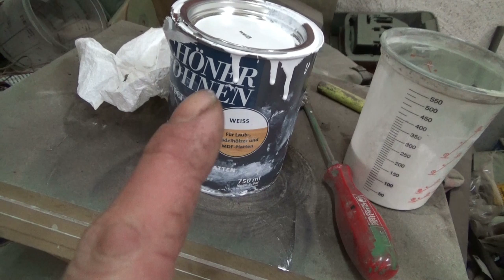Projekt Arcade Teil 11 - Der Grilljunky bastelt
Es geht voran. In dieser Folge wird alles soweit fertig und Lackiert 😀.
Ich verlinke hier mal so gut wie alles was ich habe 😉  :
Philips 68 cm (27 Zoll) Monitor
Bosch Professional Stichsäge GST 150 CE
Bosch Oberfräse POF 1400 ACE
Scheppach Tauchsäge PL75
Raspberry Pi 4 Gehäuse mit Ice Tower Kühler
Raspberry Pi 4 Modell B; 4 GB
Raspberry Pi - offizielles Netzteil
SanDisk Extreme microSDXC 256GB
Rii X8 Mini Tastatur
10 Stück PCB Platinen Füße
Sertronics 4 teiliges Kühlkörper Set
USB Ventilator, Doppel PC Lüfter
Steckdosenleiste mit Schalter und 2 USB Ports
Longruner Arcade Joystick
Arcade Button Kit
2x Kippschalter rot/grün beleuchtet 230V
UGREEN Micro HDMI Adapter
LED Hintergrundbeleuchtung
Logitech Z533
Scheibennutfräser 2 mm
Vollauszüge mit Push-to-Open
Edelstahl Lüftungsgitter Rund
Stegkante (T-Molding) über E-Bay
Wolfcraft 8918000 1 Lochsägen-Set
USB Verlängerungskabel USB Einbaubuchse
Cinch Audio Verlängerungskabel
Manhattan 336314 Hi-Speed USB 2.0 Verlängerungskabel
LED Band mit 12V Netzteil und Fernbedienung